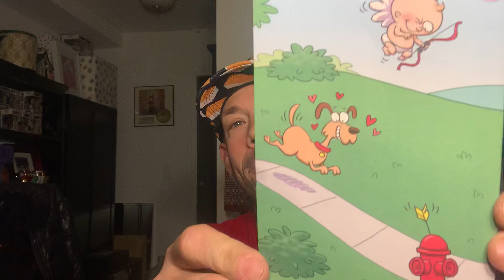Valentine’s Day Friend Mail & Empties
bathandbodyworks haul empties Friend Mail! Bad Enabler shares his empties from qvc, the body shop, Josie Maran, Bath & Body Works, and other hauls. Three wicks, single wicks, shower gels, home fragrance room sprays, white barn candles, and more! Reviews of each included. Shopping tips as well as ways to save money using coupons and using Rakuten included. Here’s the link to sign up for Rakuten— it’s free and they give cash back for your purchases.